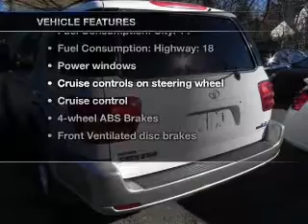2003 Toyota Sequoia - Bedford OH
Year: 2003
Make: Toyota
Model: Sequoia
Trim: SR5
Engine: 4.7 liter 8 cylinder 32 valve
Transmission: 4-Speed Automatic
Color: Natural White
Mileage: 87220
Address:
333 Broadway Ave